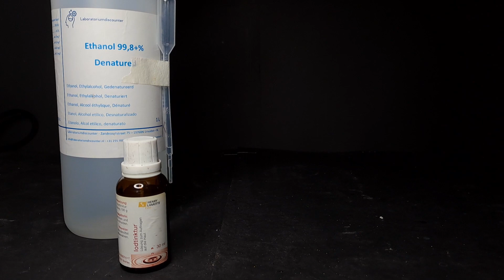Iodoform Probe - Schulexperimente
Iodoform Probe

Chemikalien:
- Iod Tinktur (Lugol'sche Lösung=
- Ethanol
- Natronlauge 1 Molar
- Wasser

Iodoform ist ein aus der Mode gekommenes Desinfektionsmittel. Die Synthese ist recht einfach und nicht gerade empfindlich. Als Iodoform Probe wurde es zum Nachweis von Alkoholen früher benutzt aber es fällt bei allen Verbindungen mit einer Methylgruppe, bei der eine C-O Bindung benachbart ist (außer Carbonsäuren), positiv aus.

Handschuhe empfohlen...meine Hände rochen den ganzen Tag danach nach Krankenhaus ;D

0:00 Hallo :)
0:13 Geräte
0:19 Chemikalien
0:24 Durchführung
0:51 Iodoform
0:56 Iodoform PROBE?
1:08 Erklärung + Reaktionsmechanismus
1:37 Tschüss :)